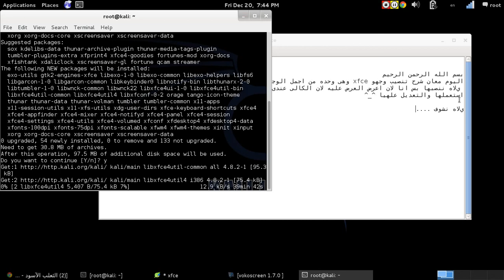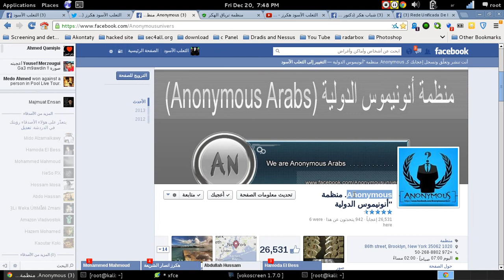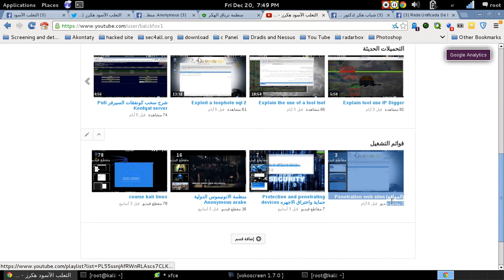install xfce4 in kali linux-شرح تنصيب واجهة xfce4